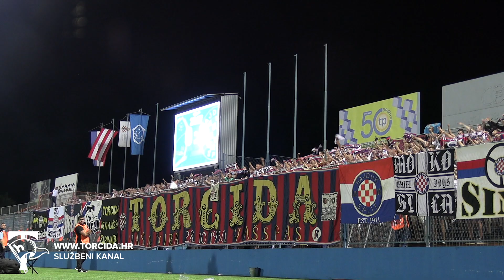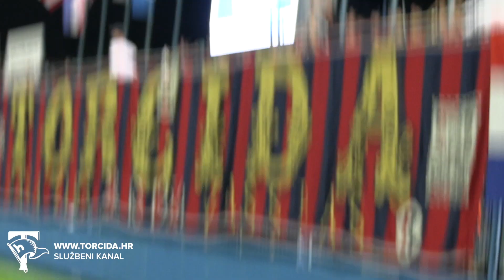Torcida Split / NK Varaždin - HNK Hajduk Split 0:2 (3. kolo SS HNL)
30/07/2022.